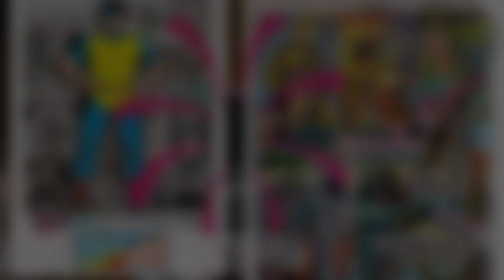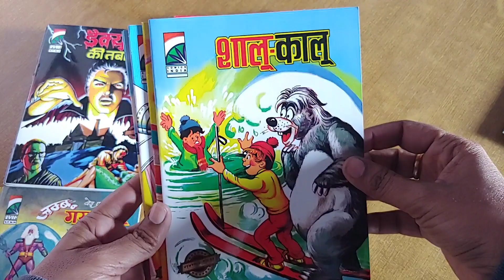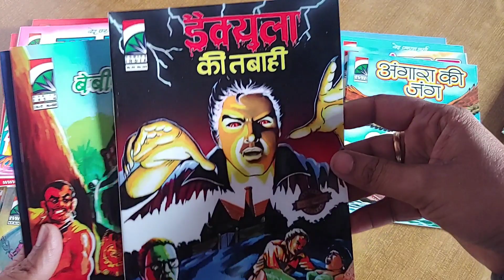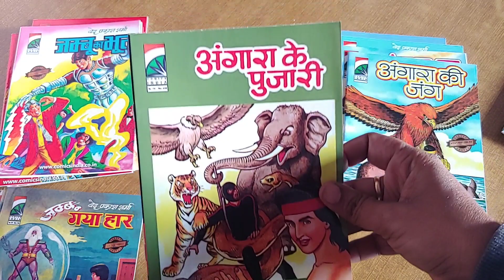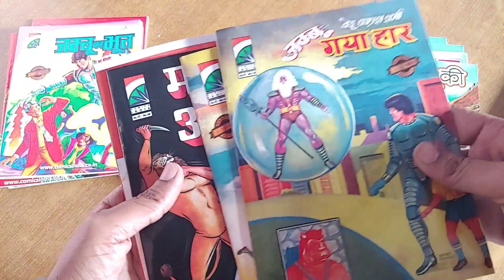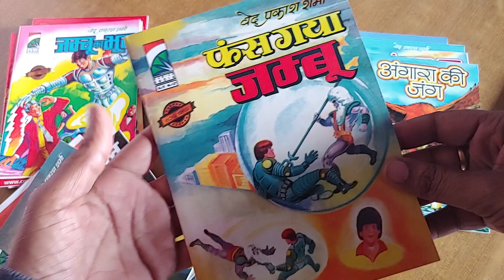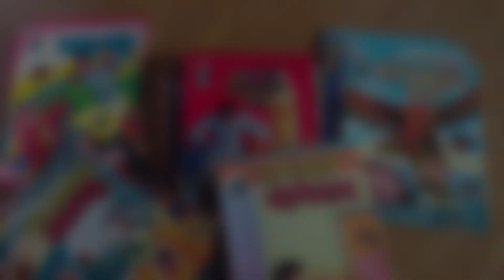Complete All Set Comics India.Tulsi Comics Rebirth by Comics India.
Comics india reprint tulsi comics and in this video we show u till date piblished Angara comics.
Thanks to Comics India to provide these Gem.Thanks once again comics india.

In this video music used by YouTube music gallery.